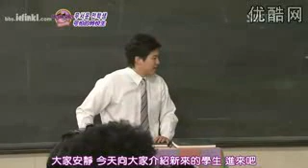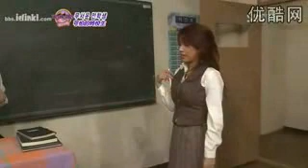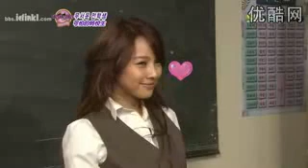Miss Korea Lee Hyo lee comedy short horrible to school